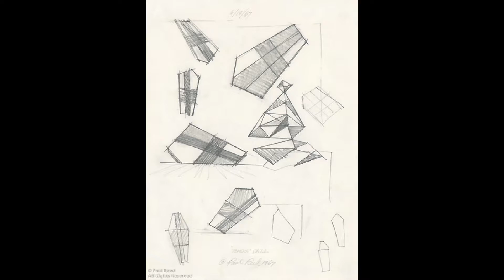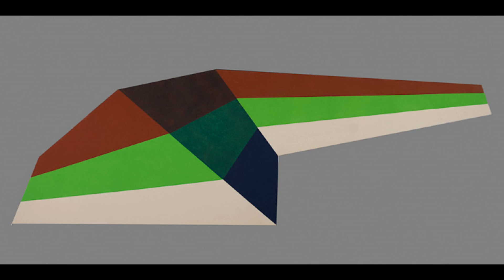Paul (Allen) Reed 保羅·里德 (1919- 2015) American artist Washington Color School Color Field Painting.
At the time of his death in 2015 Reed was the last living member of the Washington Color School[1] - an art group that gained national fame in the 1960s. Paul Allen Reed was born in Washington, DC in 1919 and attended McKinley High School.[1] Reed moved to San Diego for college, but soon returned to DC to accept a job at The Washington Times-Herald in 1937 working in the graphics department masking out half-tones in advertisements. At the same time, he took art courses at the Corcoran School of Art during the day. Graphic design jobs would then take him to Atlanta and New York before Reed established himself permanently in DC in 1952. Reed worked as a freelance graphic designer throughout the 1950s to have the flexibility to paint and visit museums and galleries. In 1962 Reed joined the staff of the Peace Corps as a graphic designer in charge of all publication design.
Reed had his first solo exhibition at the Adams-Morgan Gallery in Washington, DC in January 1963.[1] The paintings, executed in water-based acrylic paint on unprimed canvas, were characterized by a centralized image, often with a centrifugal motion within the petal-like shapes. Reed’s next solo exhibition was at the East Hampton Gallery in New York in November of the same year. In the New York exhibition, the centrifugal force of the earlier paintings had now spun off a smaller companion painting that hovered a set distance away. Reed called these works his Satellite Paintings and they questioned the relation of a painting to the wall. Further exhibitions were held in New York at East Hampton Gallery in 1964 and 1966, the Bertha Schaefer Gallery in 1967 and 1971, and in DC at the Jefferson Place Gallery in 1964 and Pyramid Gallery in 1971 and 1973.
Reed was methodical in his painting, his works fall into considered series; as he developed and refined an idea. The last work of a series is usually the largest, most complex, or has the greatest clarity. In 1965 Reed created his well-known series- the Disk paintings - where two corners of different color are set off by a diagonal band with a large circle at its center. With these works Reed blended colors by overlapping layers of separate colors, something that was distinct to the new water-based acrylic paints then available. Next Reed created compositions of zigzagging stripes where each line kept its pure color yet created secondary colors at each bend in the Upstart series of 1965. Further color overlapping was explored with the “plaid” effect of grids in the series Interchange, Inside Out, and Coherence of 1966. One of Reed’s Coherence paintings belonging to the permanent collection of the National Gallery of Art was recently on view there. Within the Washington Color School, Reed was recognized as the most successful at using the transparency new acrylic paints offered to overlap colors, something Morris Louis (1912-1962) had explored in his Veil paintings but abandoned as he could not achieve the vibrancy he desired with the first generation of acrylic paints, Magna.